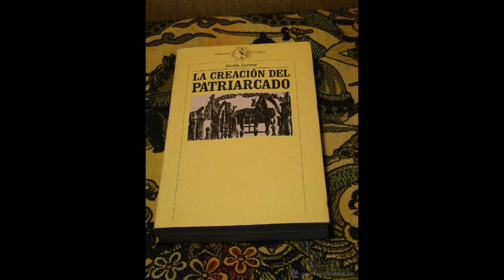10. Cap IX. La alianza. LA CREACIÓN DEL PATRIARCADO (Audiolibro) - GERDA LERNER